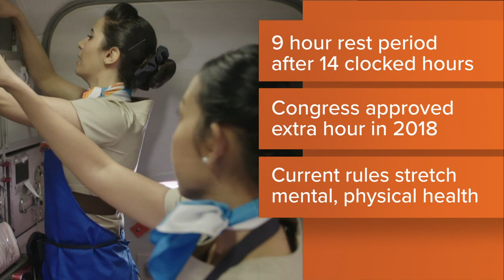'Heavily fatigued' flight attendants expected to get relief with new rule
The FAA is expected to make a policy change that will give flight attendants more rest time between flights.